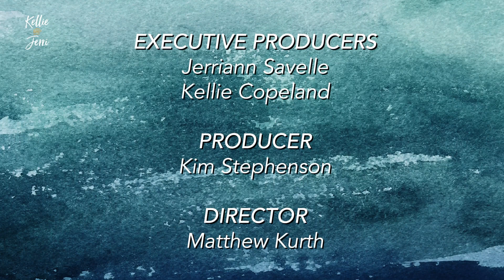Ep. 73 | Stress Less | Feat. Dr. Don Colbert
Did know that having stress can directly affect your health? Dr. Don Colbert returns the show to discuss stress' effect on our bodies and what we can do as believers to stop it. Learn to live on God's rhythm and win the battle against stress once and for all!